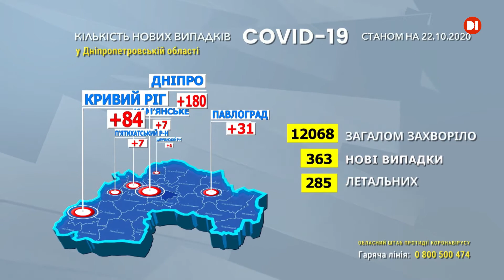Новий антирекорд. В Україні зафіксовано 7053 нових випадків зараження COVID-19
Кількість нових хворих за добу в Україні перевищила 7 тисяч. Це новий антирекорд. Загалом в країні підтверджено понад триста двадцять тисяч випадків COVID-19. У Дніпропетровській області за 21 жовтня виявили триста шістдесят три нових інфікованих. Вісімнадцятеро хворих померли. В той самий час у Дніпрі відмічається позитивна динаміка — за добу вилікувалося майже вдвічі більше, ніж захворіло. У міському управлінні охорони здоров’я додають: випадків захворювання у школярів також поменшало. Попри це, медики закликають не нехтувати карантинними правилами, носити маски та дотримуватися соціальної дистанції.